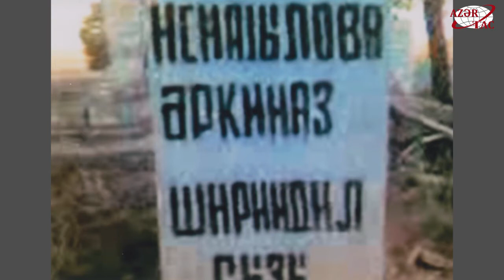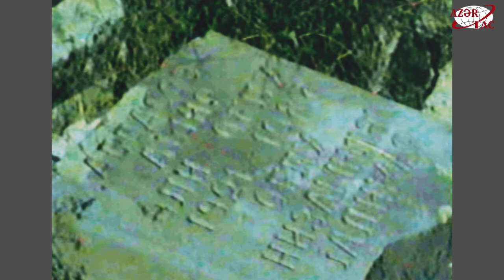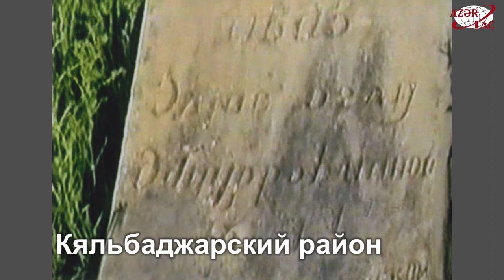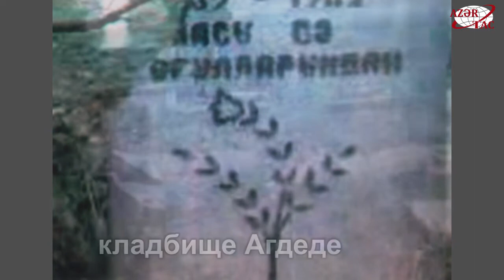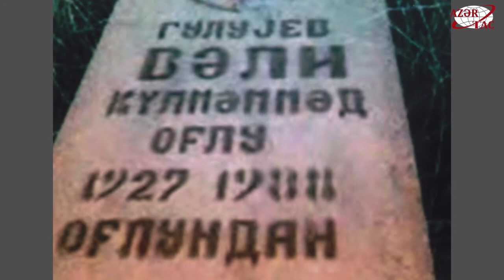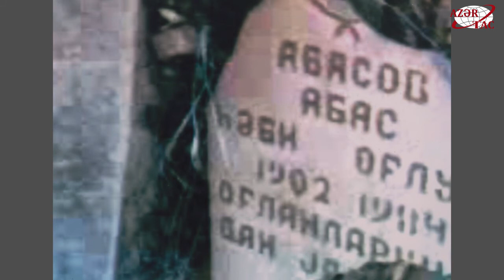Армянский вандализм в фотографиях